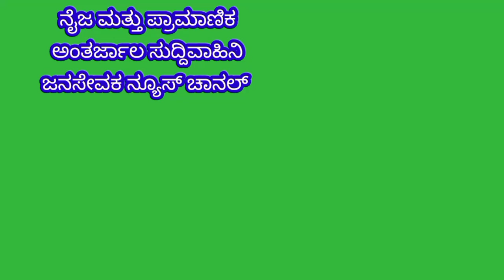ಮುಳಬಾಗಿಲುಎಂದು ಪದನಾಮ ಬಳಕೆಮಾಡದಿದ್ದರೆ ತಾಲೂಕಿನ ಎಲ್ಲಾಪ್ರಗತಿಪರ ಸಂಘಟನೆಗಳ ಸಮ್ಮುಖದಲ್ಲಿ ಉಗ್ರಹೋರಾಟ ಬಂಗಾರಿ ಮಂಜು